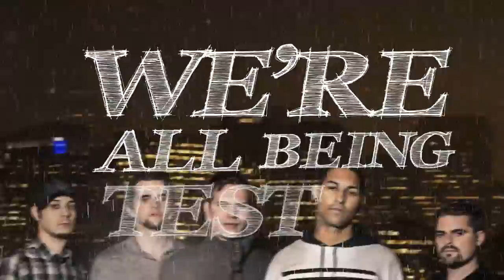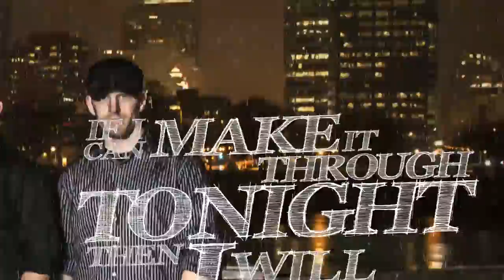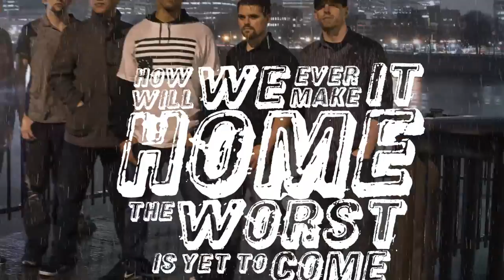Ghost Town Grey - The Storm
New single from Ghost Town Grey from their upcoming album.